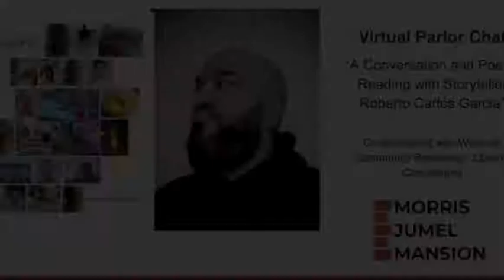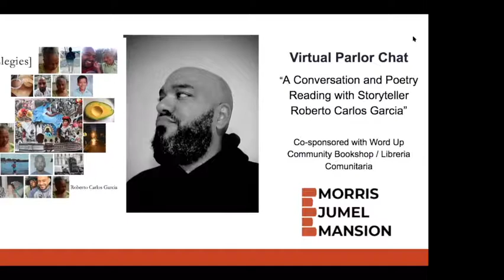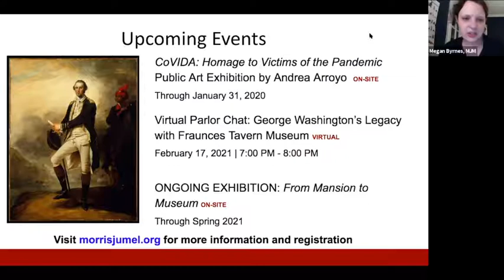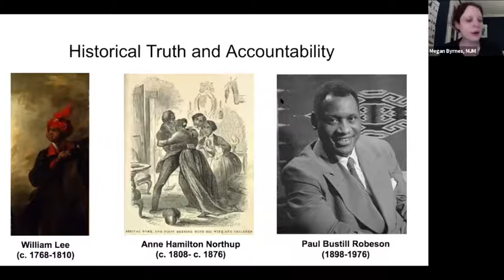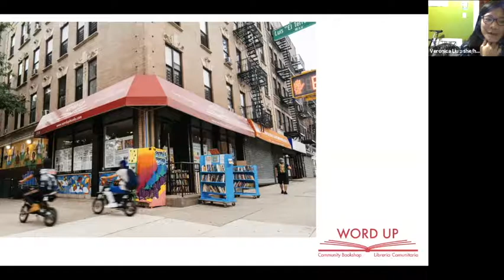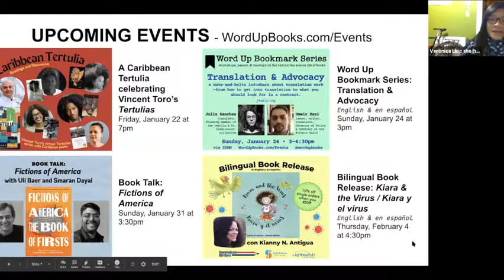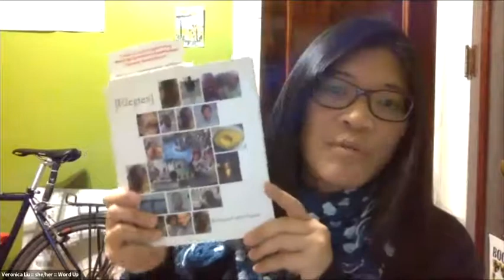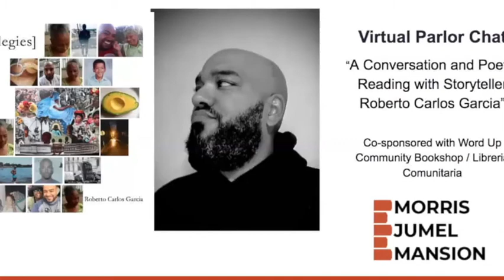MJM Virtual Parlor Chat: A Conversation and Poetry Reading with Poet Roberto Carlos Garcia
Watch this video of an evening of stimulating conversation and poetry with native New Yorker and storyteller Roberto Carlos Garcia. Garcia shared poems from his latest collection of poetry, [elegies] (2020), and reflected on the topics of love, family, mourning, and the weight of history on the eve of the Presidential Inauguration.